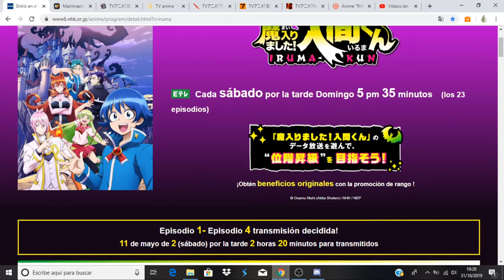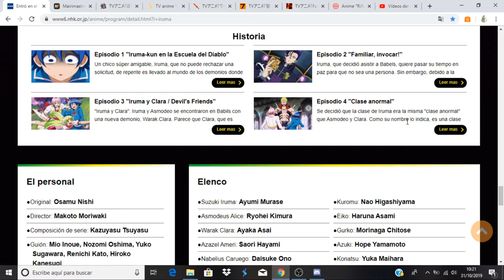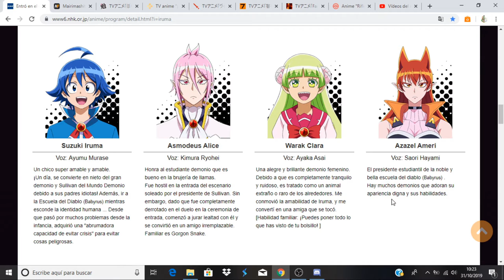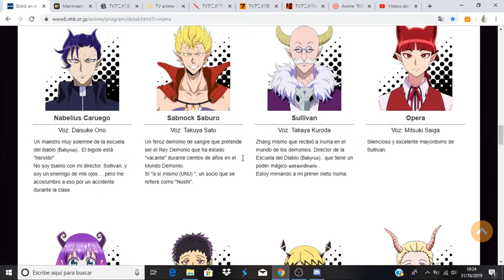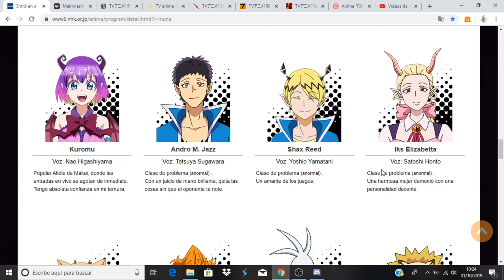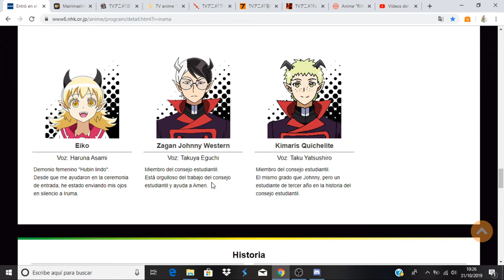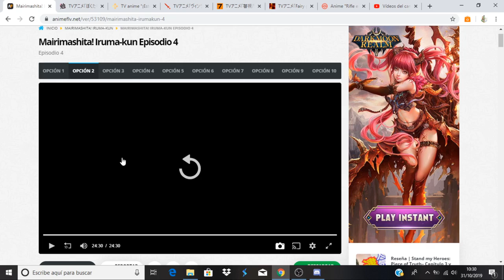Mairimashita! Iruma-kun comentando avance del capitulo 5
Anime Opening and Ending: Mairimashita! Iruma-kun